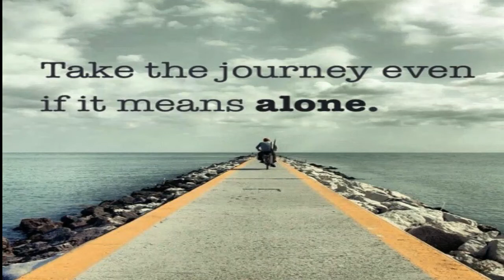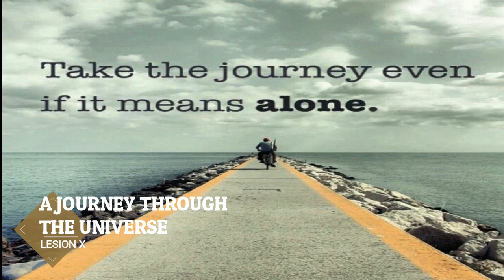A Journey Through The Universe (Lesion X) - Non Copyrigth Music (Inspirational)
🎵 Track Info:

Title: A Journey Through The Universe by Lesion X

A Journey Through The Universe - Lesion X